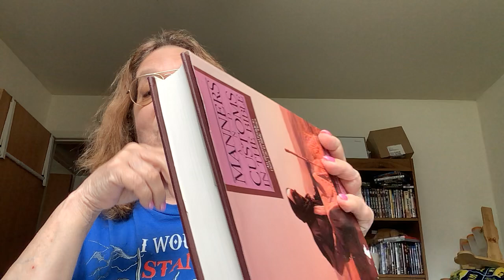Part 13. Fatigue, Frustration, Failure, and Fear